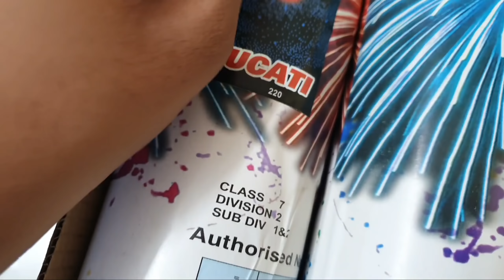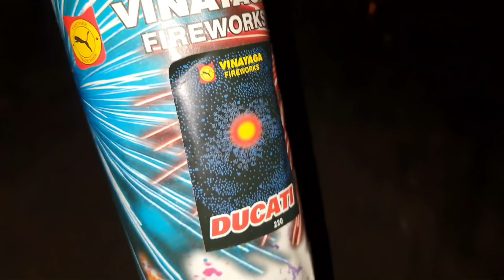TESTING NEW AND DIFFERENT TYPES OF FIREWORKS STASH 2021 CREATOR YOGESH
Rc car

mask With Bluetooth Earphones

Gym Set (1429rs)

Rc Snake

Winners will be announced soon🎉🎉

JAI HIND
VANDE MATRAM